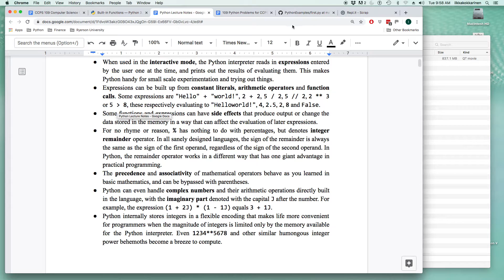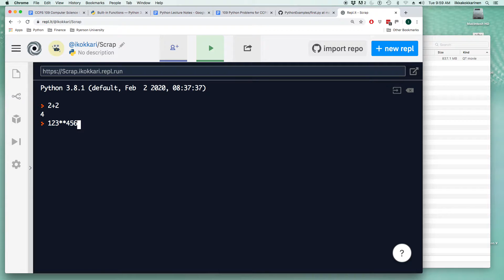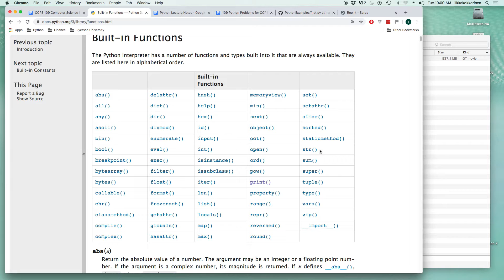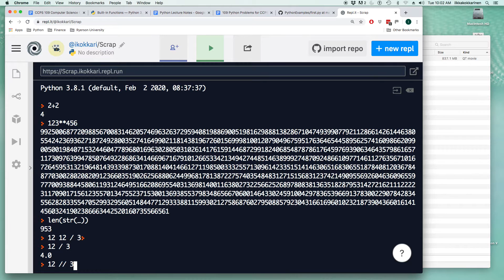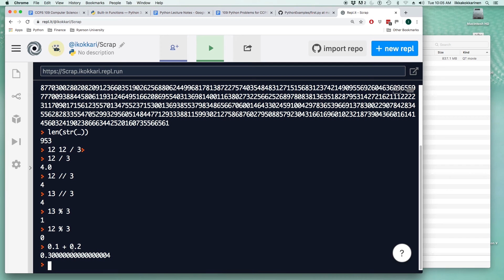Python 1-2: All integers great and small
Integer arithmetic in the interactive Python environment.